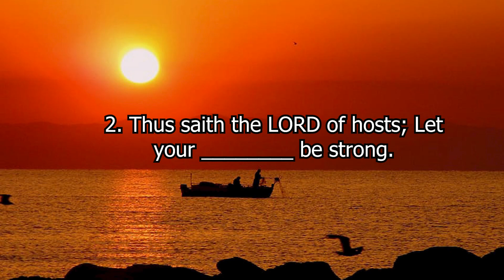Quiz Zechariah 8